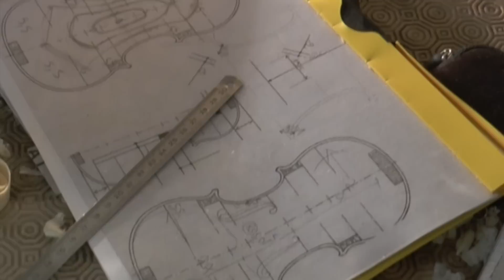Luthier Colin Valence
Un aperçu du travail de Colin, luthier à Valence.